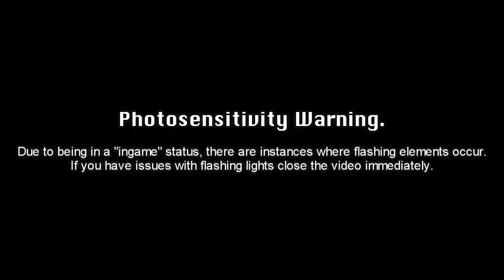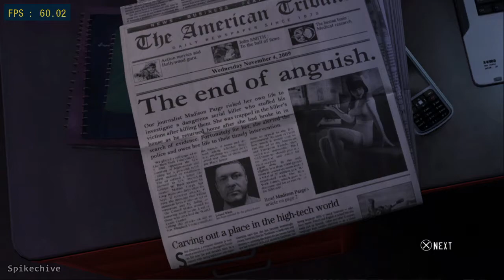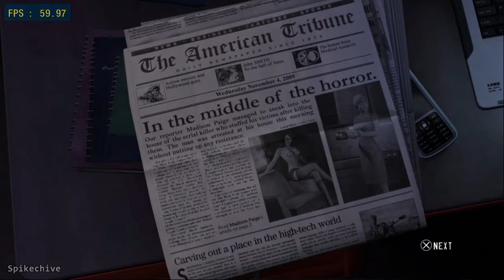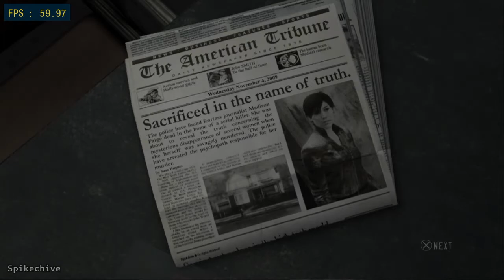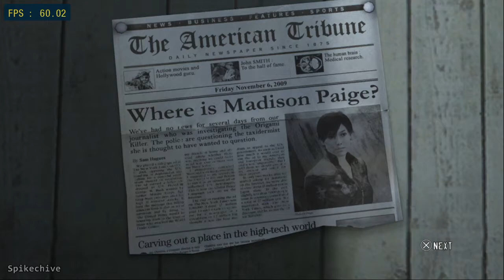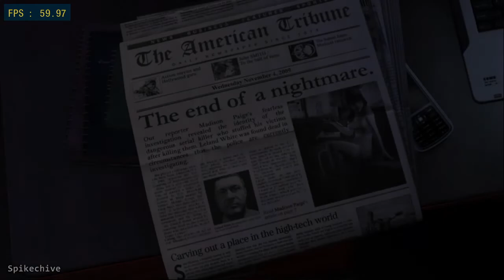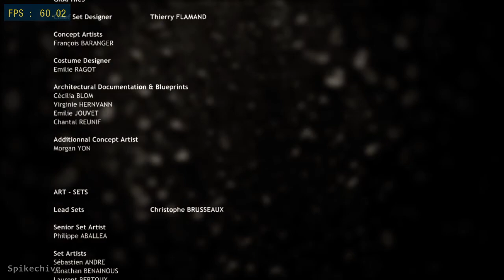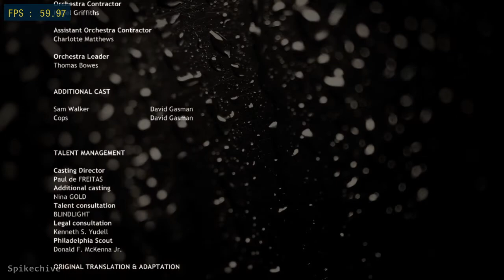[RPCS3 - 0.0.18-12729] Heavy Rain Chronicles: The Taxidermist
It's a David Cage Game... DLC... Expansion... send help.

Strict Rendering Mode mainly due to placebo effect, with the addition of Write Color Buffers being used to not have busted colors, Driver Wake-Up Delay was also changed from 1μs to 150μs to prevent crashing and VSync was enabled cause I don't like tearing. ¯\_(ツ)_/¯

Note: That first freeze towards the start with the background check of Leland White is due to compiling, replaying the game from the start with stuff compiled doesn't not lead to this freeze, and also it will only happen if you do not have any cache data beforehand.

Timestamps:
0:00 - Warning
0:10 - Boot
11:04 - The End of Anguish.
18:35 - In the Middle of the Horror.
20:49 - The End of a Nightmare. I
25:43 - Sacrificed in the Name of Truth.
28:34 - Where is Madison Paige?
31:47 - The End of a Nightmare. II

Version Used: BCES00797/BCES00802

System: i7-9700K, RTX 2070 Super (8GB), 16GB Ram